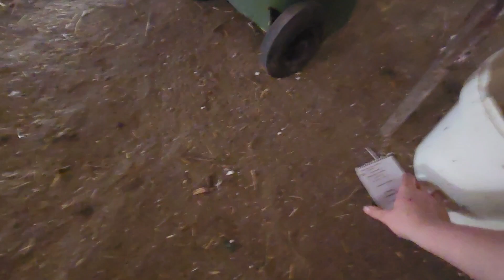Barn painting day #2